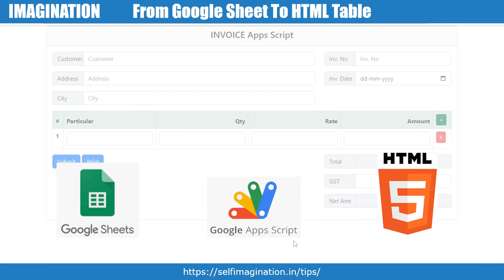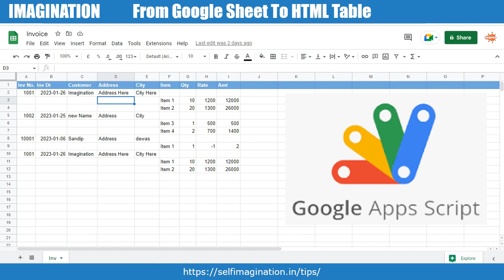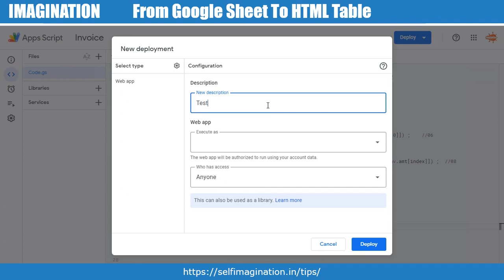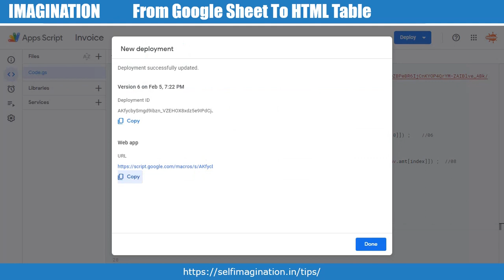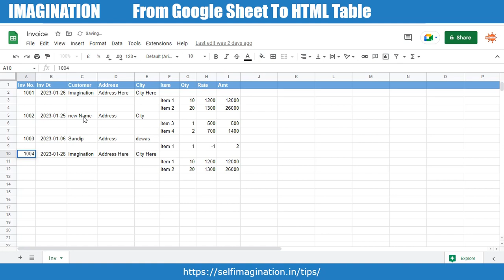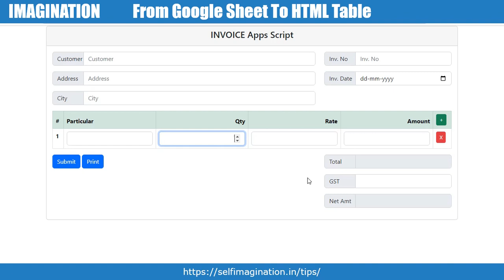How to Pull Data From Google Sheet To HTML Table Using Apps Script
About Video:
Is Video me Google Sheet (Spreadsheet) ke data ko Apps Script aur JavaScript ka upyog kar HTML Table me data Display Kiya hain.

00:00:00 Introduction
01:19:02 Apps Script doGet Function
06:04:00 HTML Basic Page
07:00:00 JavaScript (jQuery)
13:16:13 Live Testing

Fixing Google Sheets HTML Date Display: Showing Correct Date (One Day Behind) Solution